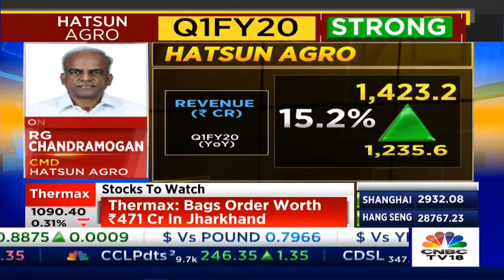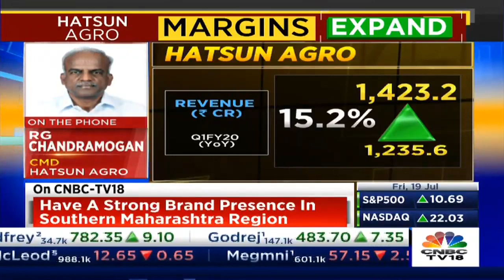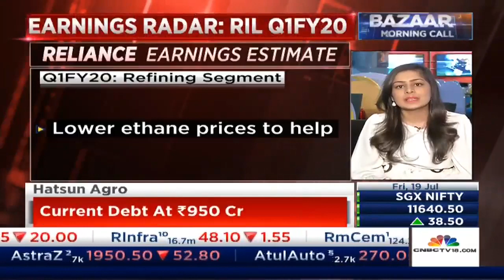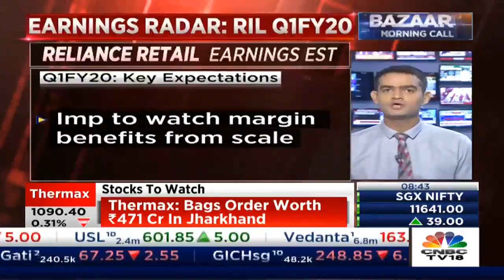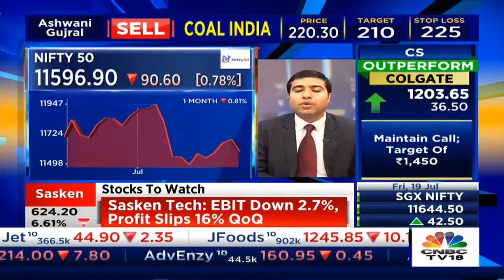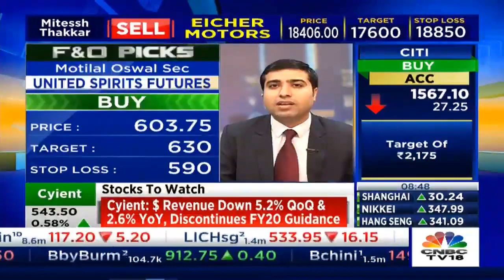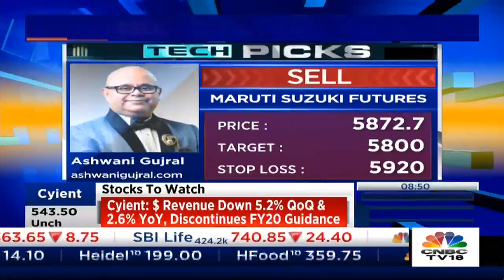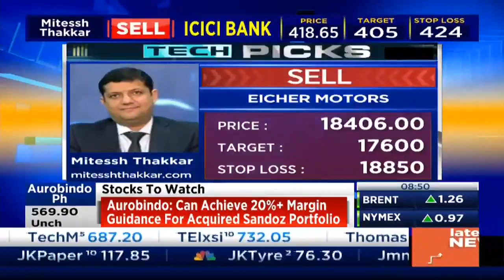Hatsun Agro On A High Tide; A Chat With Chandramohan - What Are The Drivers Of The Growth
Hatsun Agro company on a high tide this quarter.